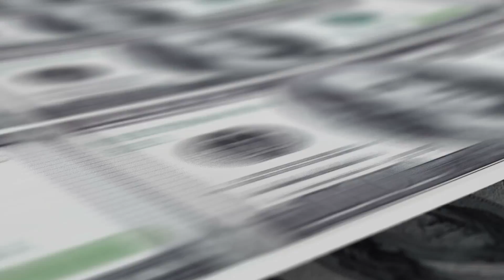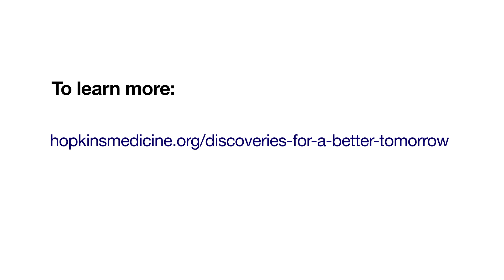Tomorrow’sDiscoveries: Back and Neck Pain—Ali Bydon, M.D.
Ali Bydon, M.D., and his team are working to define a standardized approach for treatments by collecting patients’ data and evaluating the results of thousands of neurosurgical operations performed at Johns Hopkins and elsewhere.